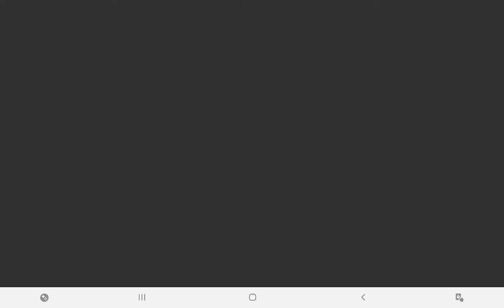Gameloft/ FOX Digital Entertainment/ Blue Sky Studios (2014)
On Game App: Ice Age: Adventure (2014)